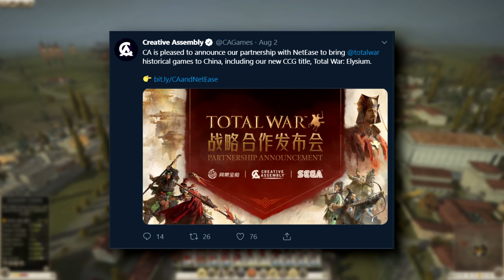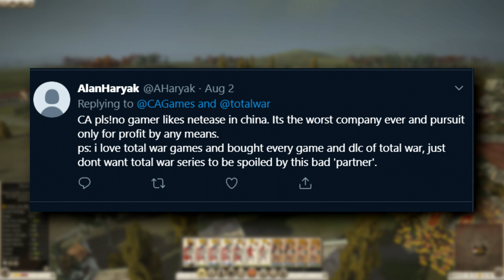Bannerlord And Total War Going Pay To Win Mobile?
GET 1 EUR ENEBA BONUS!